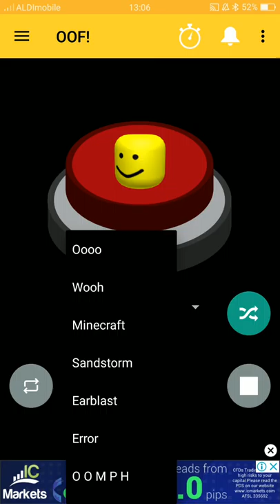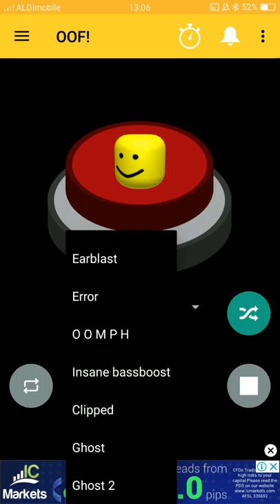All the different types of offff in Roblox